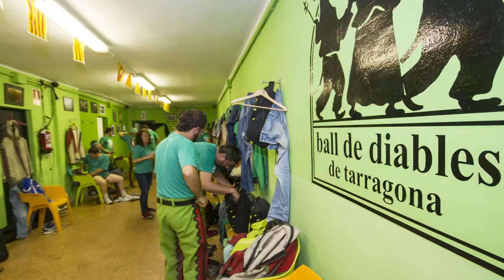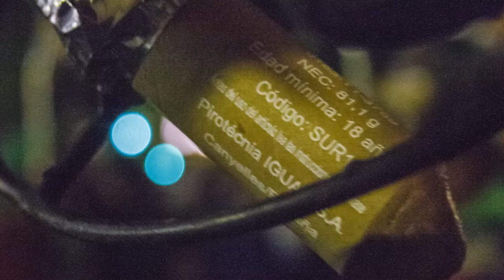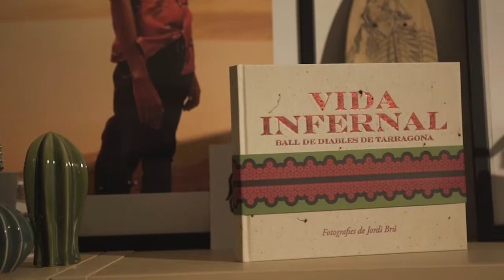Ball de Diables de Tarragona - "Vida Infernal"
Recull de l'exposició "Vida Infernal" amb fotografies de Jordi Brú i amb el making off de la preparació de les portades del llibre a càrrec de Pàkaru